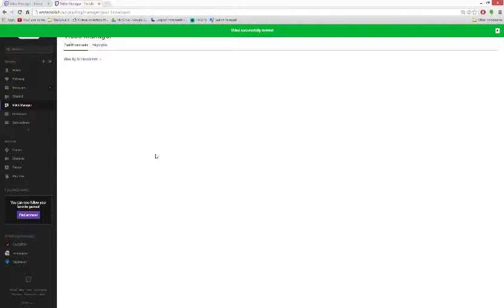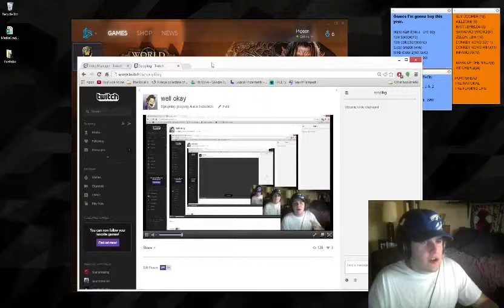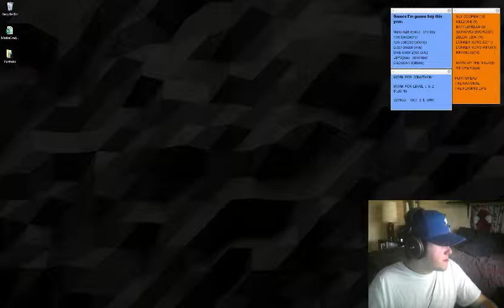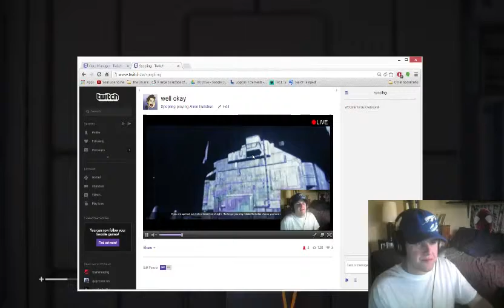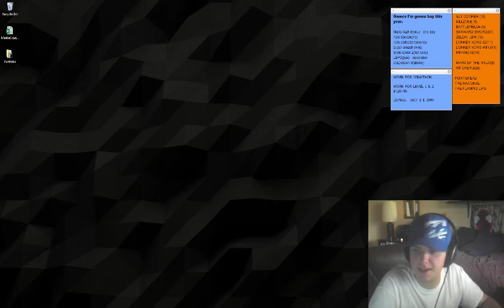Alien Isolation - Part 1: Actually Part Two.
I recorded like a whole hour of footage and forgot to archive it, oh well losers.